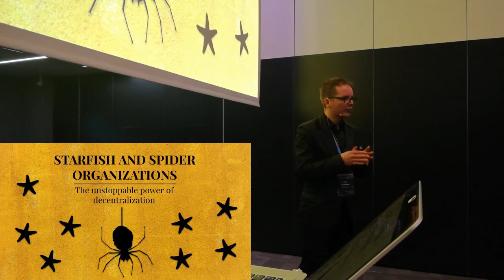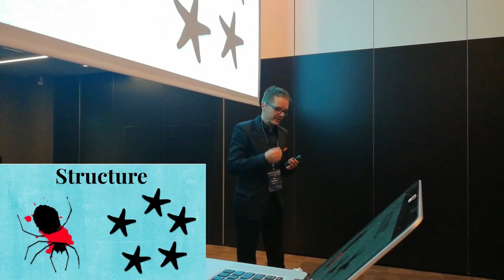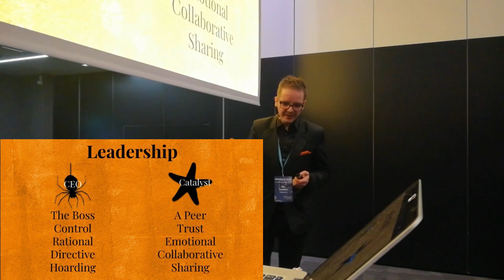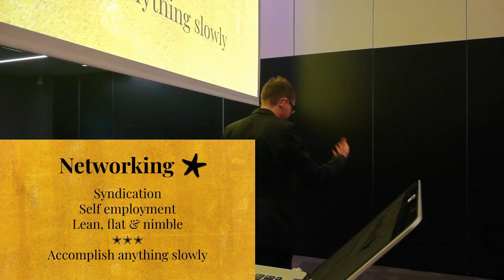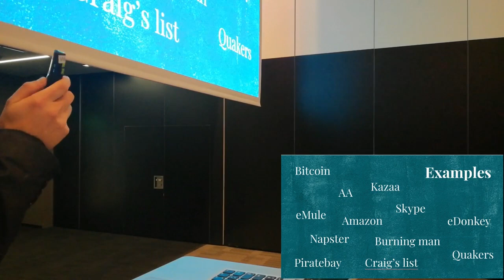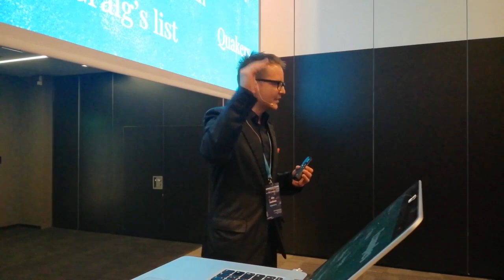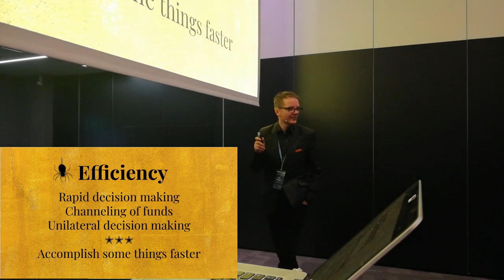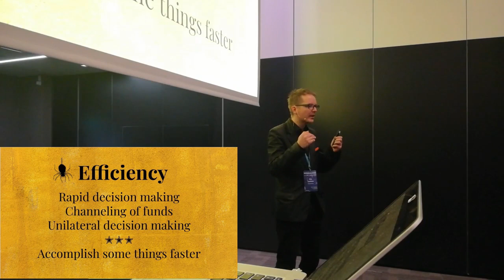Starfish and Spider Organizations: The Unstoppable Power of Decentralization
What makes bitcoin impossible to kill? Would you care to join me while I explain? This presentation was first given to LIVE audience at Helsinki Blockchain Summit 2018.

The inspiration came from this book: